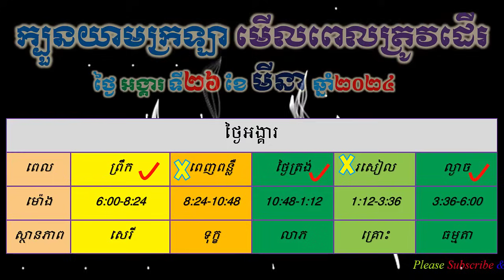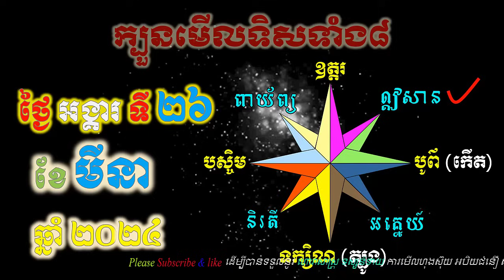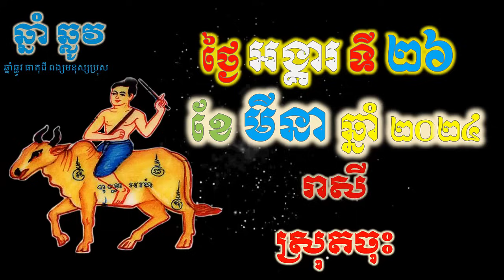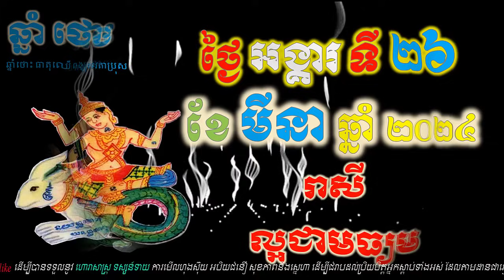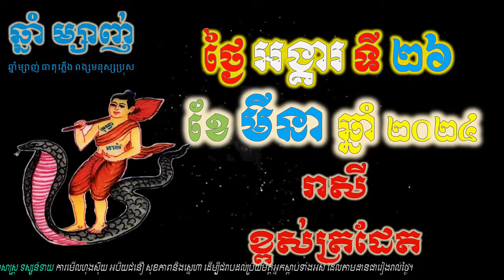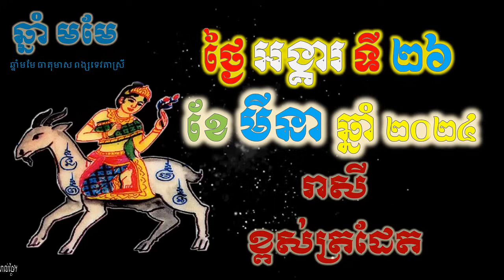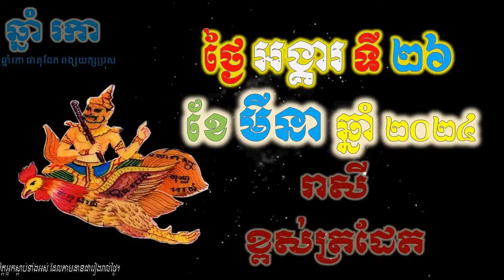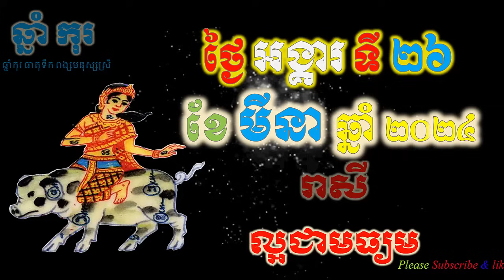ហោរាសាស្រ្តប្រចាំថ្ងៃ,ថ្ងៃអង្គារ ទី២៦ ខែមិនា ឆ្នាំ២០២៤, horoscope daily 2024 by ep soheng